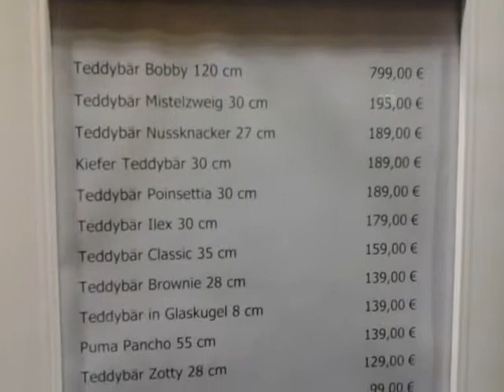Ositos Steiff románticos en tiendas preciosas en Hamburg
Una tienda que fue la que inventó los ositos, todos manufacturados en piel dela mejor calidad, unos precios carísimos para nosotros en Latinoamérica